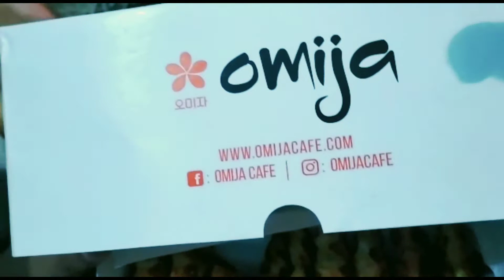OMIJA CROFFLE || MUKBANG MAKANAN VIRAL || YOU MUST TRY SO DELICIOUS FOR BREAKFAST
Hallo kali ini aku mau ngeracunin temen temen buat nyobain salah satu makanan yg lagi viral, croffle ini salah satu makanan yg lagi naik tahta...
wkwkwkw.
selain enak ini juga salah satu croffle yg hargajya gk terlalu mahal...
cuss cobain.
Tonton vidionya sampe abis ya..
happy watching